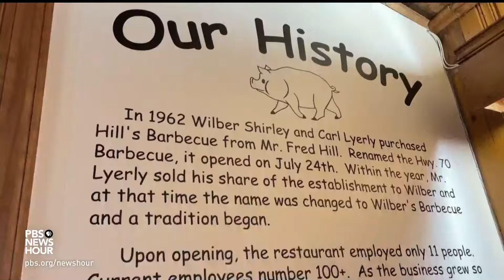Trump, Haley make last cases to voters before Super Tuesday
It's the final countdown to Super Tuesday with Republicans in 15 states set to head to the polls and a third of all delegates at stake. Donald Trump and Nikki Haley both racked up wins in contests over the weekend and hit the campaign trail with their sights set on Tuesday. Lisa Desjardins reports.